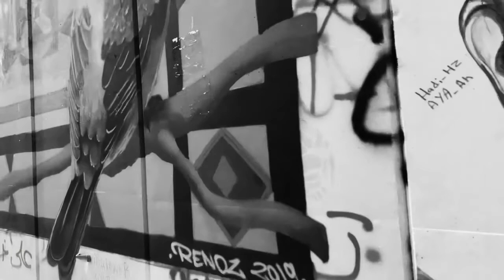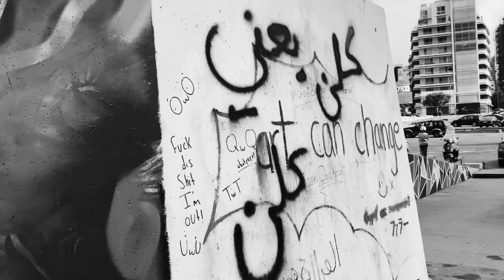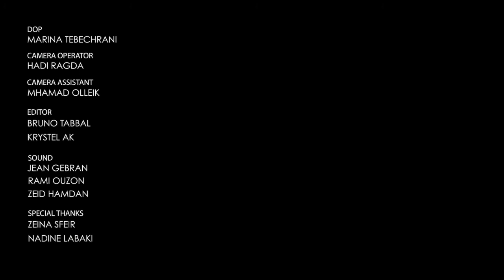KHALED MOUZANAR X MUSICA SAWA - help Food Relief and Education in Lebanon at ms2020.org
Khaled Mouzanar - Walls of freedom
Performance offered by Khaled Mouzanar exclusively to Musica Sawa 2020
Composed by Khaled Mouzanar
piano: Khaled  Mouzanar
Bandoneon: Mario Stefano Pietrodarchi
Cello:  Annabelle Oomens
Recorded at Abeyrut studio, Lebanon.